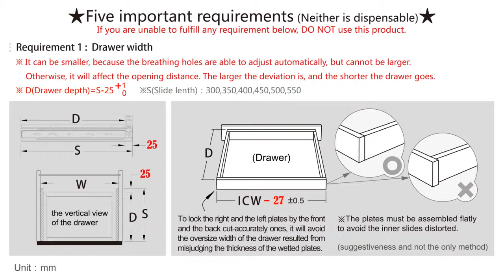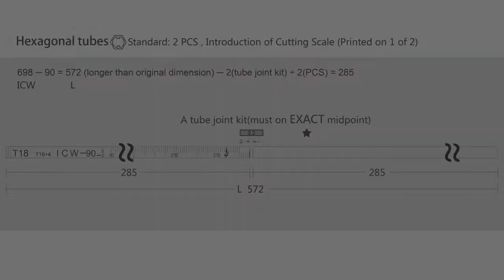Install Auto go Ball Bearing Slide V1 4 1